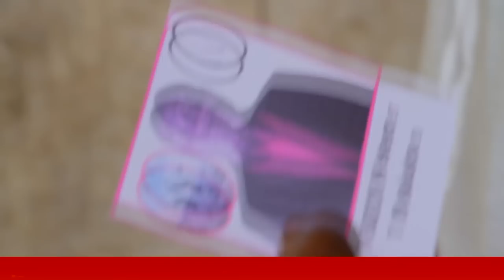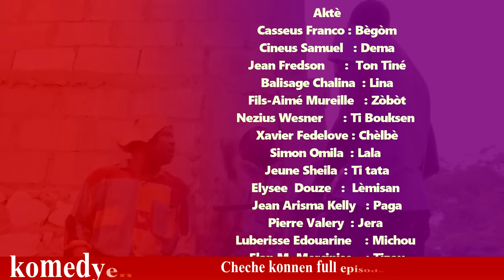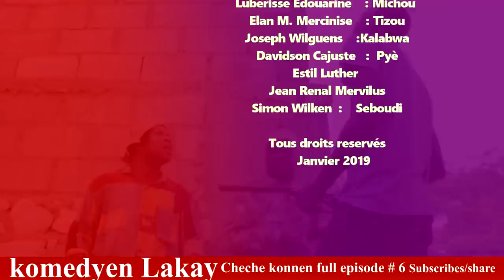Dema mande debouble nan kanpay depite Tibouksen 🤣 - CHECHE KONNEN#6